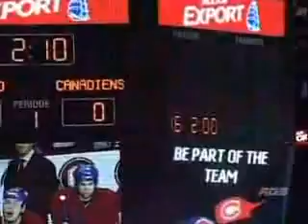Bouillon VS Tucker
12-02-06 francis bouillon VS tucker